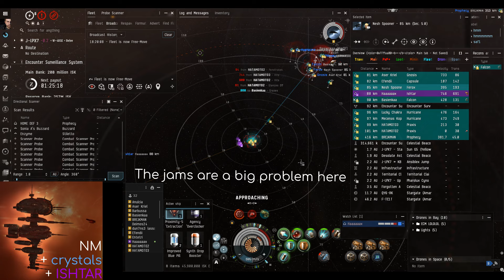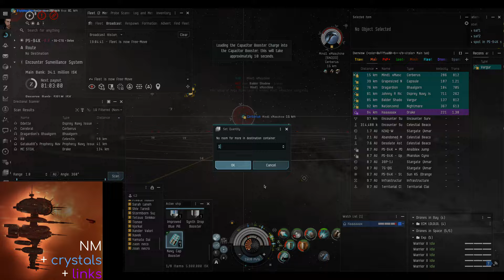Fearless 2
And in the greatest fight of all - I recorded my alt...

Megaman 3 - Passing of the Blue Crown (OC Remix)
Circle of Dust - Nothing Sacred (Blue Stahil instrumental remix)
Hybrid - We Are Fearless

Nightmare solo pvp ESS kiting and brawling